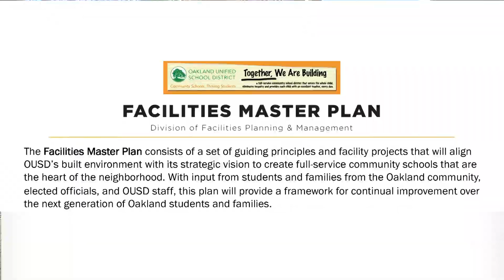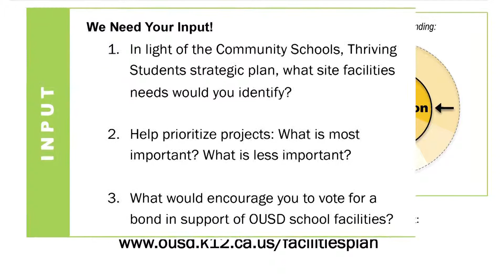Facilities Master Plan PSA